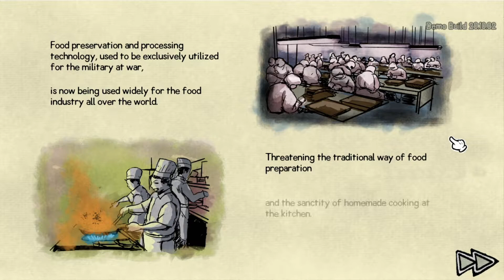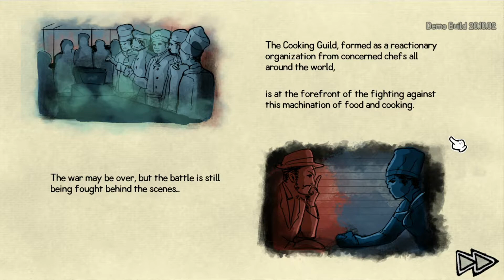Seaside Cafe Story STEAM PC Casual Simulation Funny Relaxing Building Resource Indie Strategy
Cook good food, build a nice cafe, and serve happy customers. Do you have what it takes to build a comfy culinary paradise on a tropical island? Test your skills as a chef and cafe owner in this refreshing lite management game!

Casual Simulation Management Time Management 2.5D Anime Pixel Graphics Stylized Economy Funny Relaxing Building Resource Management Singleplayer Indie Puzzle Visual Novel Cute
Strategy Trading